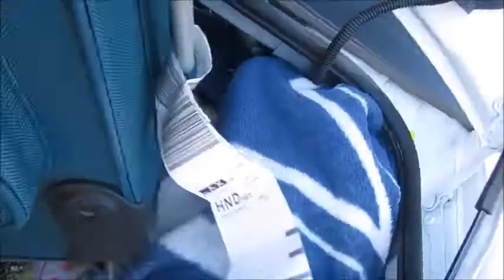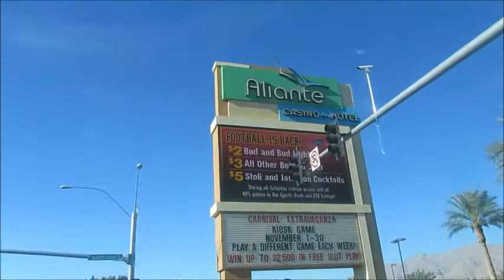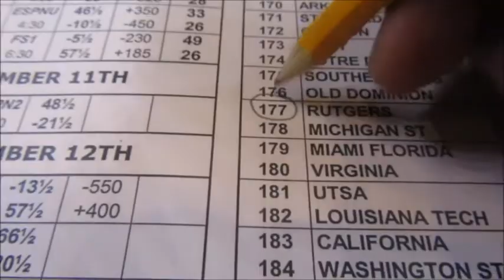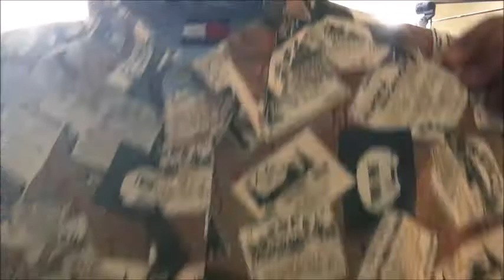Savers Thrift Stores and Nathan's Hot Dogs With My Daughter | Life in Las Vegas Daily Vlog #85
Daily Blog of a Las Vegas Local living, living Las Vegas, Las Vegas Lifestyle, breathing, and loving life in the most glamorous city in the world.